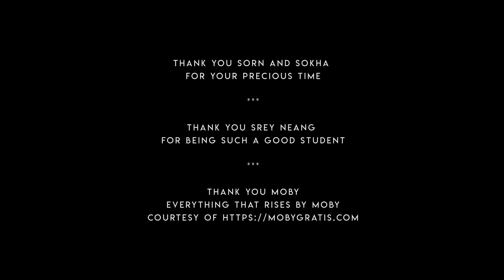Poor & Proud - L'histoire d'une famille Khmère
Poor & Proud ou comment essayer de changer le regard que nous portons sur les personnes qui vivent dans la pauvreté…

Réalisée à Phnom Penh, cette vidéo a pour but de montrer la vie des personnes aidées par l'ONG European Foundation for Cambodian Children.

Réalisation : Alexia Yver